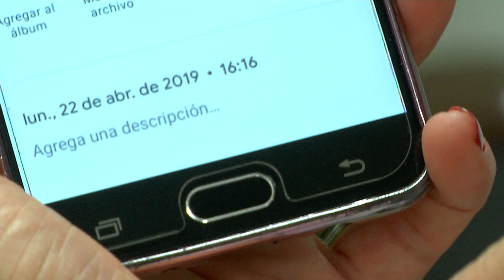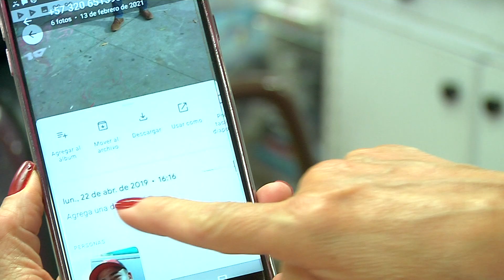Familiares de alias “Cumbamba” aseguran que se trata de una confusión - Telemedellín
Dos hombres, con un mismo alias, fueron capturados en el mismo municipio y ambos están señalados como presuntos integrantes del Clan del Golfo. Familiares de uno de ellos aseguran que se trata de una confusión.